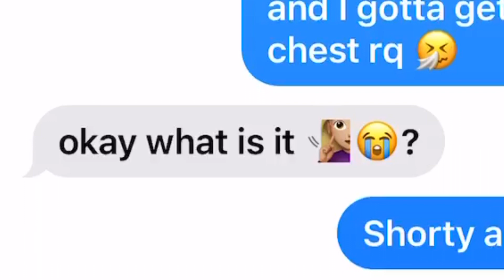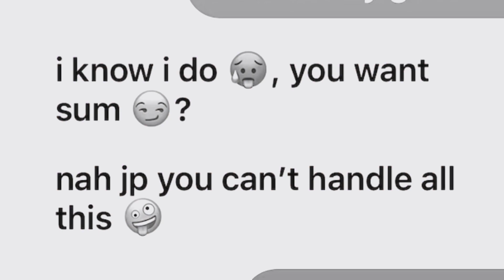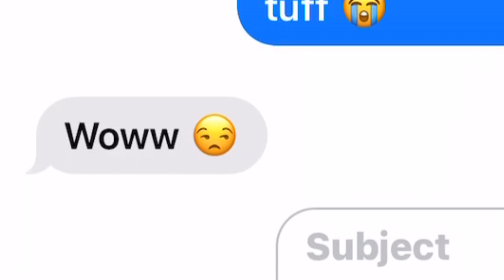POP SMOKE “MOOD SWINGS” LYRIC PRANK ON CRUSH 😍 **GONE RIGHT**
1.Non-Commercial
2Transformative in Nature
3.Does not compete with the original work or have any negative effects on its market

ALL BACKGROUND SONGS AND AUDIO DO NOT BELONG TO US ‼️ lyric prank ddg zay2wavy juice wrld lyric prank legends never die juice wrld reaction lyric prank on bestfriend vlogs tiktok